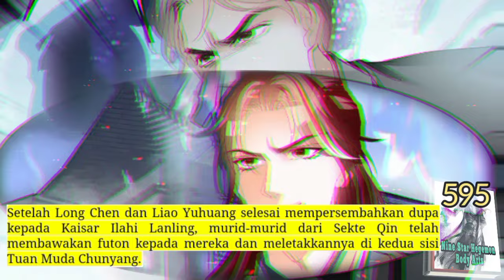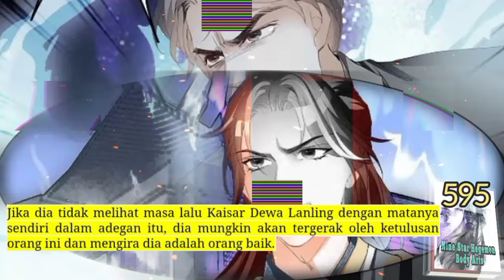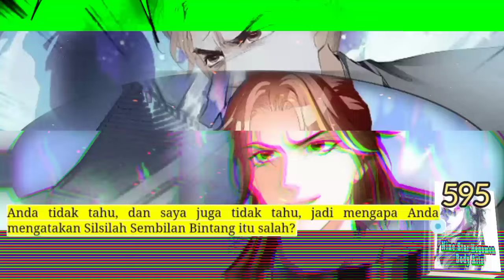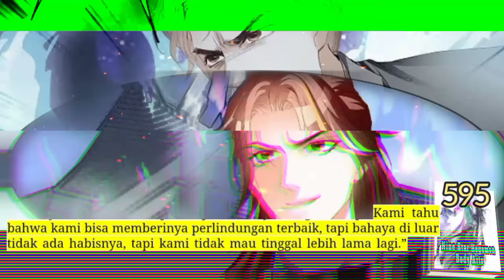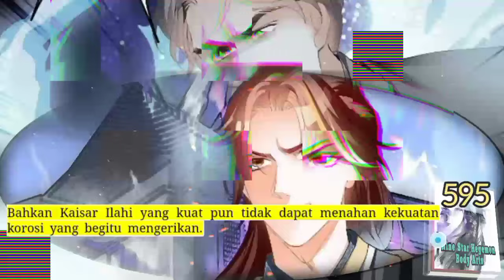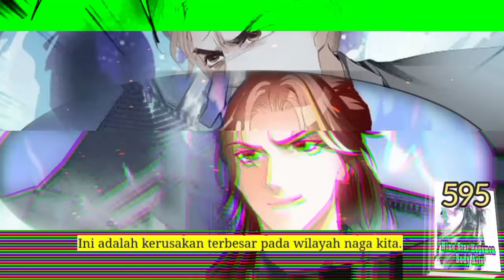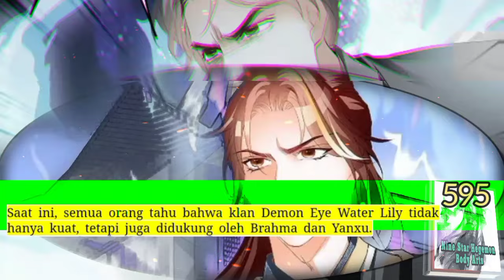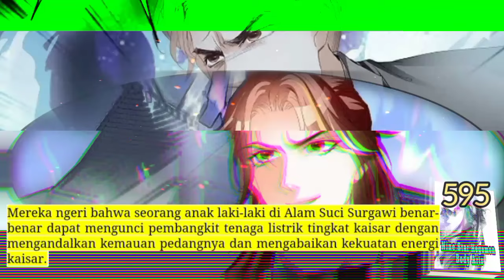Seni Tubuh Hegemon BS season 595